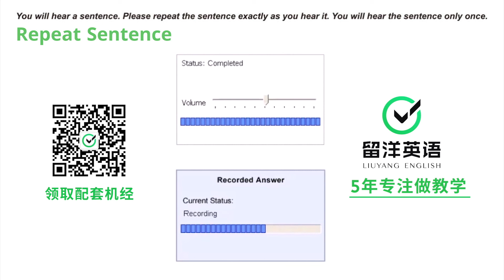【留洋PTE】Repeat Sentence 271-283句 | 机经高频预测#10 | 外教录音，考试页面 | Most Repeated RS | Native Speaker